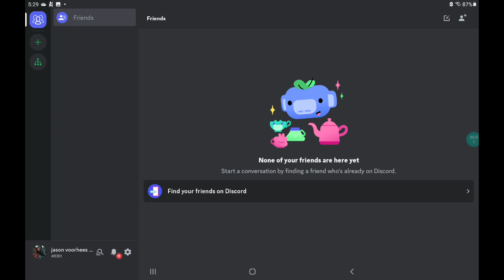I got discord